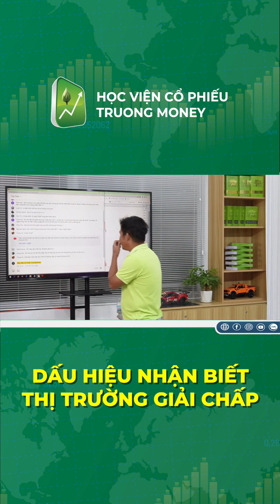DẤU HIỆU NHẬN BIẾT THỊ TRƯỜNG BỊ GIẢI CHẤP (CALL MARGIN)